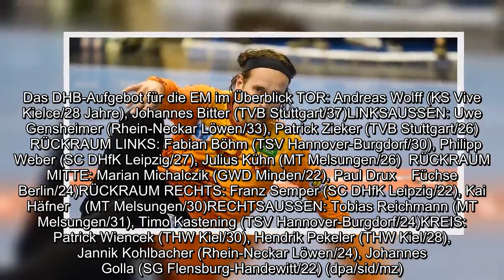✅ Kader für Handball-EM: Silvio Heinevetter fehlt, Jogi Bitter ist dabei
✍  Der frühere Weltmeister-Torhüter Johannes Bitter feiert bei der Europameisterschaft im Januar eine spektakuläre Rückkehr in die deutsche Handball-Nationalmannschaft. Bundestrainer Christian Prokop aus Köthen berief den 37-Jährigen vom TVB Stuttgart am Freitag in seinen 17 Spieler umfassenden EM-Kader, mit dem er ab 2. Januar die Vorbereitung auf das Turnier in Norwegen, Österreich und Schweden aufnehmen wird. Bitter und Andreas Wolff (KS Vive Kielce) bilden dort das Torhütergespann, für Silvio Heinevetter (Füchse Berlin) blieb dagegen kein Platz. Auch der ehemalige Abwehrchef Finn Lemke und Rechtsaußen Patrick Groetzki schafften es nicht in den Kader. Zudem fallen Fabian Wiede und Steffen Weinhold kurzfristig verletzt aus.   Die Zeit von Keeper Heinevetter in der Nationalmannschaft dürfte unter Prokop erst einmal vorbei sein. Der charismatische Berliner wäre mit 192 Länderspielen mit Abstand der erfahrenste EM-Fahrer gewesen - doch nun scheint es durchaus möglich, dass Heinevetter, de ...